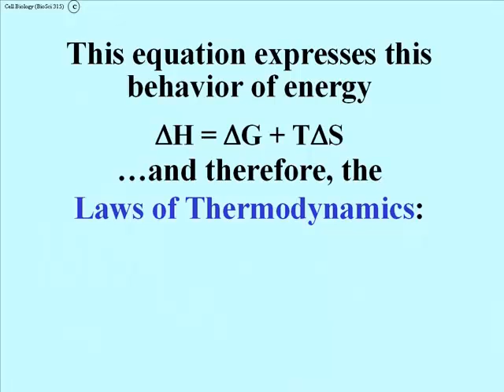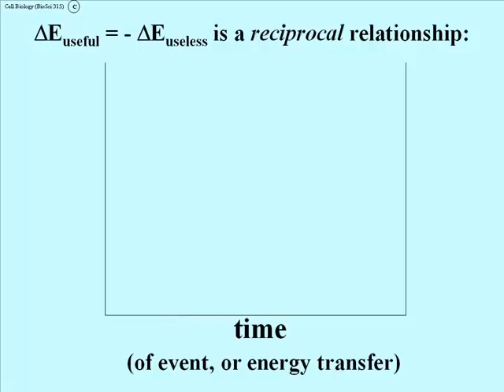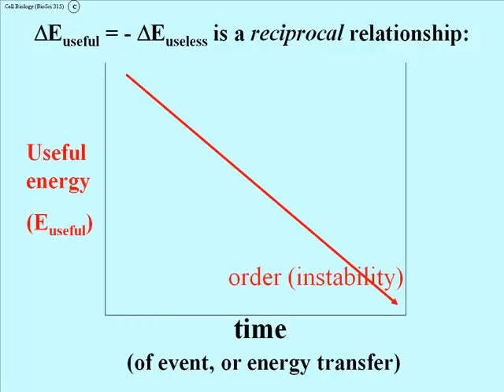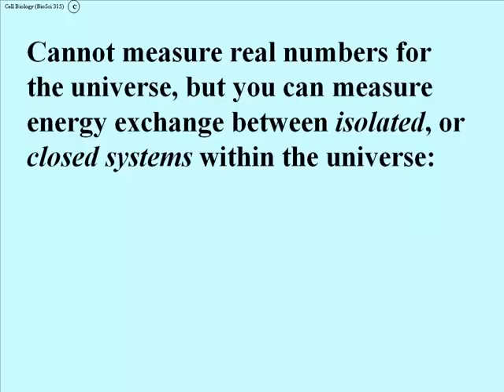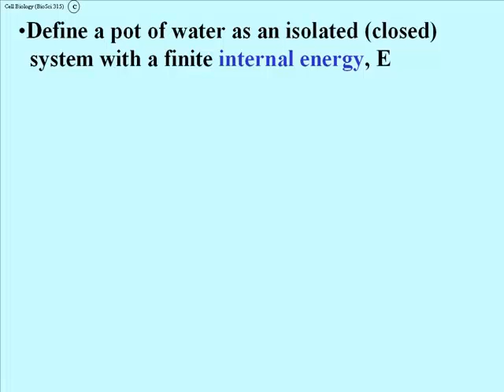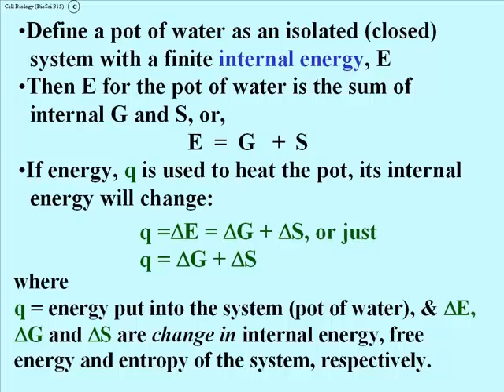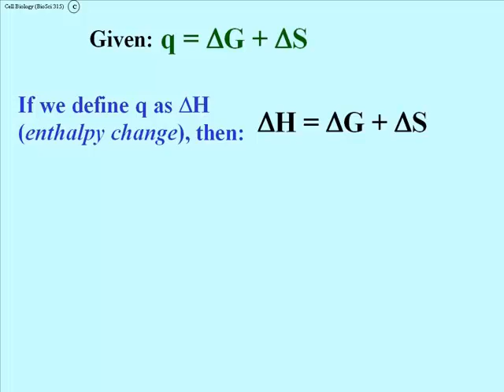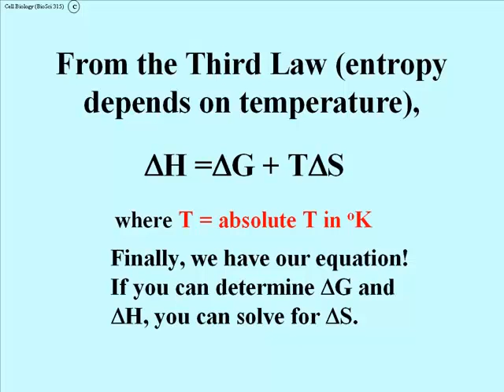Enthalpy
Deriving equations for closed system thermodynamics